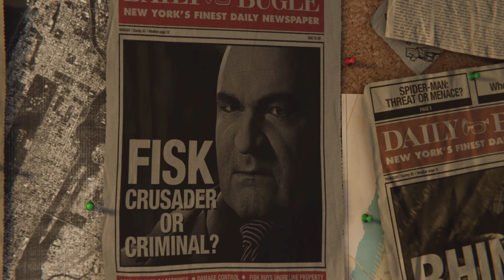Spider-Man PS4!!! Spider-Man Gameplay #1